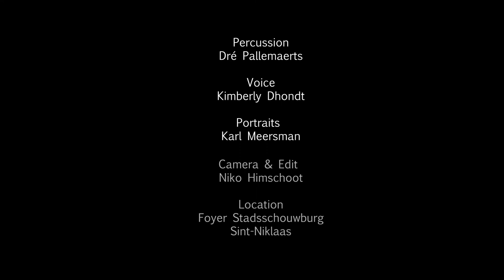Live at Foyer v1